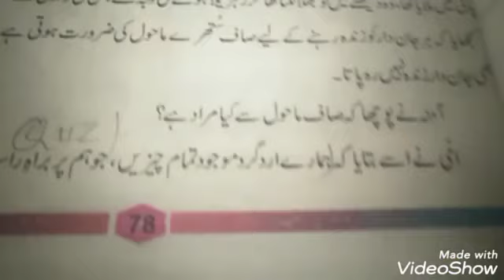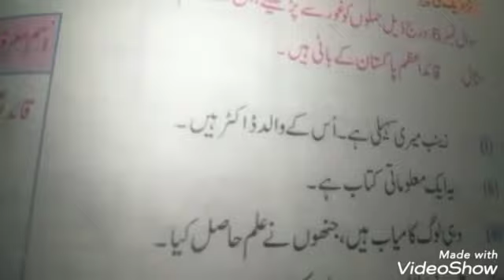Grade 5 Urdu 23rd lecture